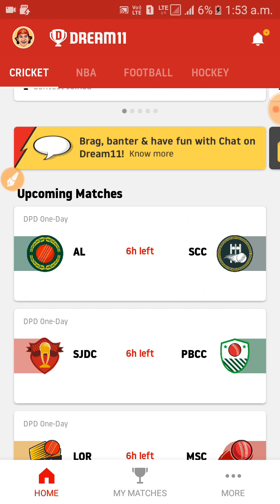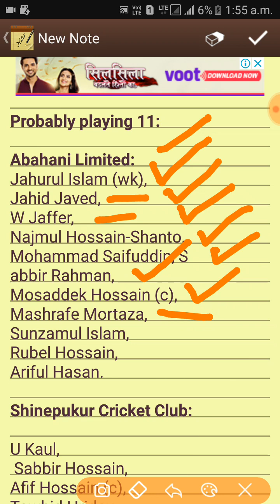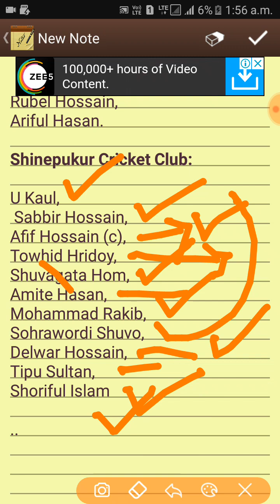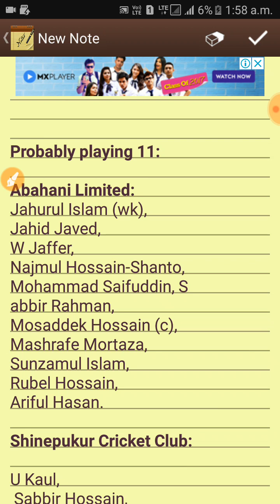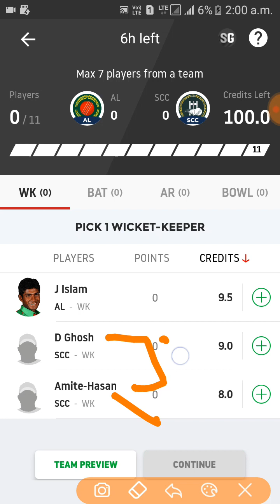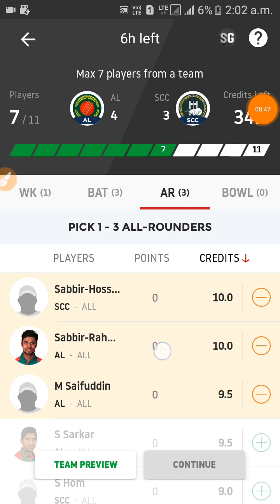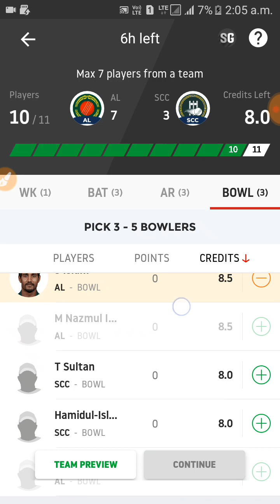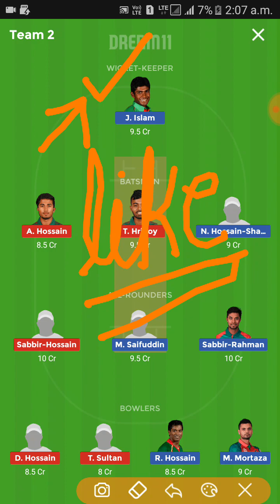AL vs SCC Dream11 Prediction 19th Match : Preview, Team News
MyTeam11 ! India's leading fantasy sports app.
Earn ₹ 100 bonus with
refer code JFFN135WOJ

Use code "JTYL1A1 " to register and get Rs 50 as bonus. Make sure to verify your phone number to get the bonus.